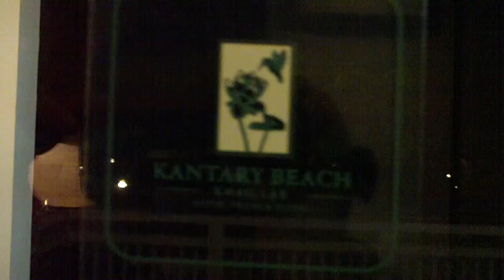Kantary Beach resort, KHAO LAK, THAILAND - room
Room in Kantary Beach resort, KHAO LAK, THAILAND.
This luxury resort is absolutelly fantastic!
Food, staf, room, beach, pools, market.
Extremly recommended to anyone!
Check my other videos about this beautiful resort...